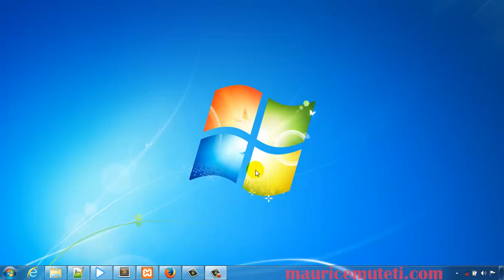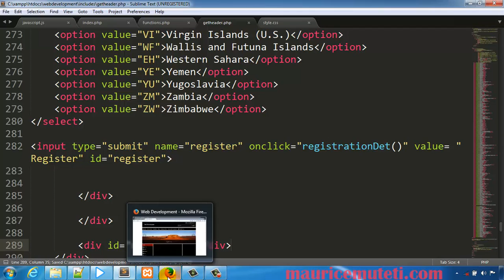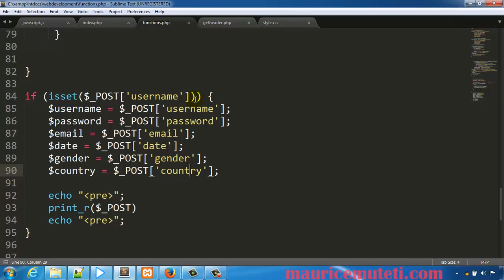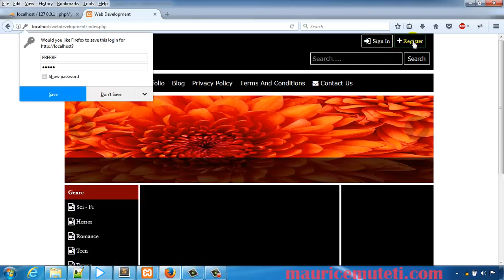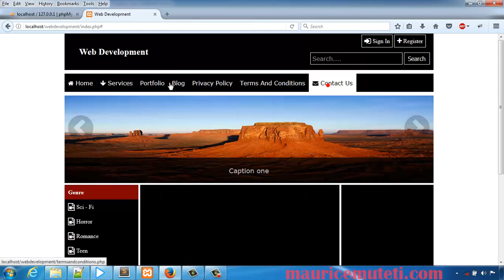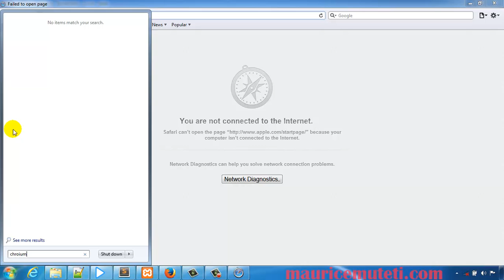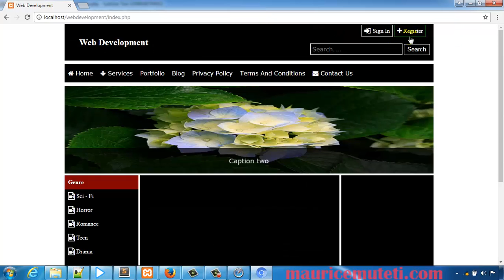PHP Web Development How To Make A Website Tutorial 51 Javascript Ajax Registration Part 2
HTML QuickStart Guide/Book
CSS QuickStart Guide/Book
JAVASCRIPT QuickStart Guide/Book
PHP QuickStart Guide/Book
SQL QuickStart Guide/Book

Searches related to How To Make A Website
how to create a website pdf
how to make a website for free on google
how to make your own website for free

Searches related to Javascript Ajax Registration
registration form validation using ajax in php
registration form using ajax php mysql
registration form in php with validation using jquery ajax
registration form using ajax code
ajax login form php mysql
ajax registration code
ajax registration form bootstrap
sign up page in ajax